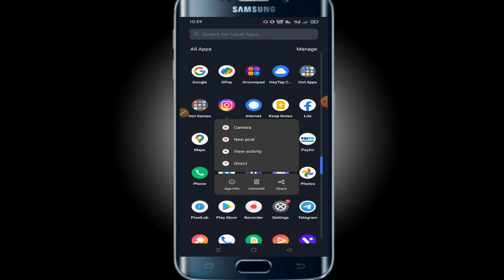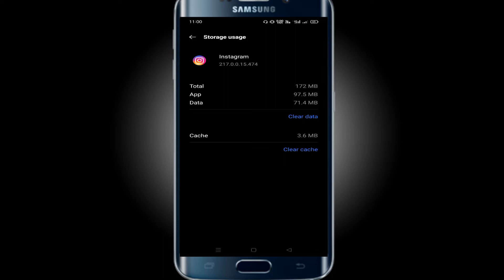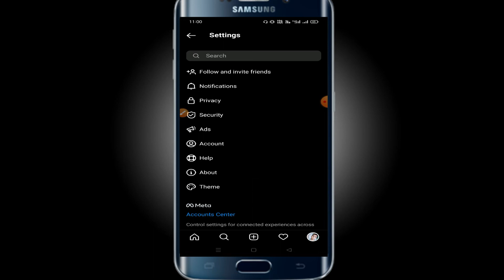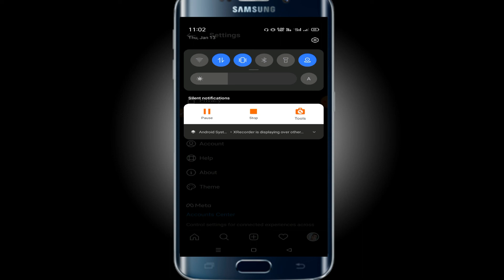Not clear instagram photo | instagram photo blur bad photo quality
how to fix blurry instagram photos 2022

how to fix blurry instagram profile picture
why do my pictures post blurry on instagram story
instagram photo quality loss
why are my instagram pictures blurry android
instagram photo quality setting
why are my instagram pictures blurry when i post multiple 2020
how to upload high quality photos to instagram 2021